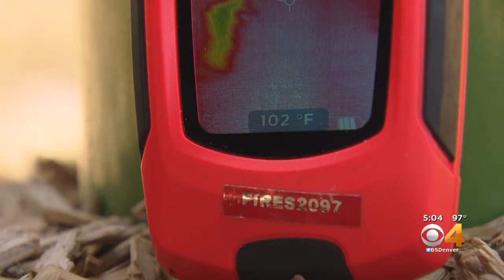Denver Firefighters Test Playground Equipment In Extreme Heat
Children should be careful when playing on slides, swings.